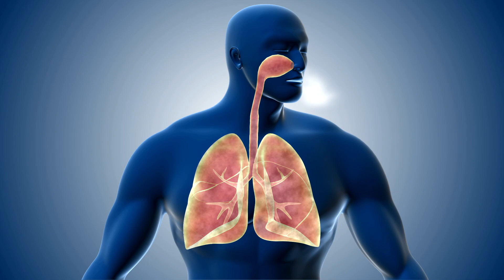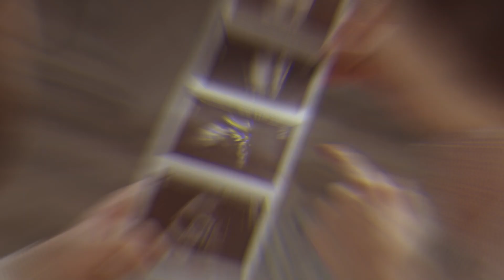شكل الجنين واعراض الحمل في الشهر السادس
تشاهدين عزيزتي في قناة الحمل والولادة فيديو جديد بعنوان شكل الجنين واعراض الحمل في الشهر السادس  ونطلب منك مشاهدة الفيديو حتى النهاية لكي تستفيدي، وإذا نال المحتوى إعجابك لا تبخلي علينا بالاعجاب او مشاركته مع أصدقائك حتى تعم الفائدة جزاك الله خيرا.